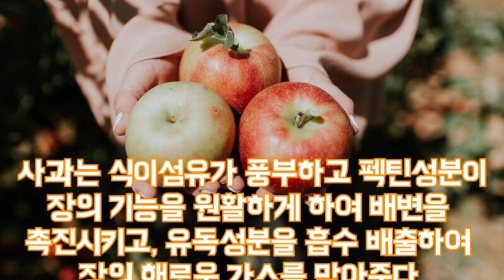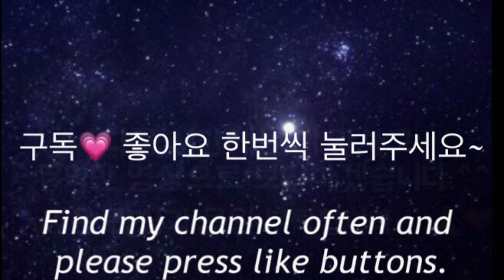한잔으로 악성 변비 시원하게 뚫어주는 변비주스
안녕하세요 메리의라이프입니다.

오늘은 시원하게 뚫어주는 변비주스 만드는 영상 입니다.

너무 간단하고 아침에 먹으면 바로 화장실 직행하는 주스입니다.

구독 한번씩 눌러주세요~